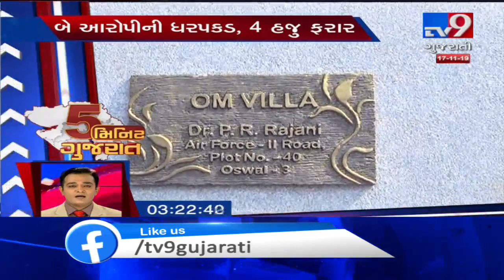Top News Stories Of Gujarat: 17-11-2019 | TV9GujaratiNews